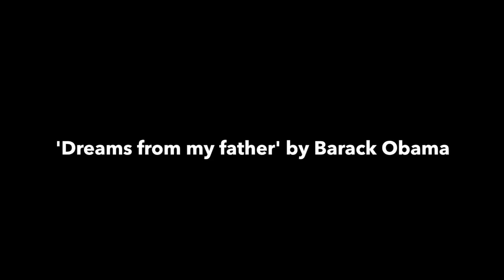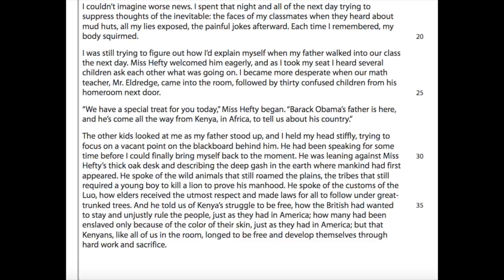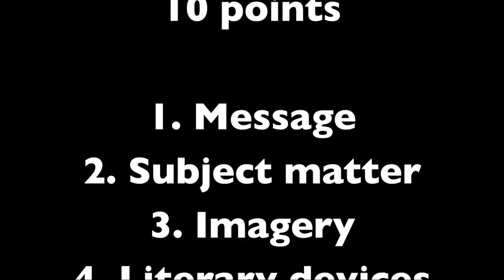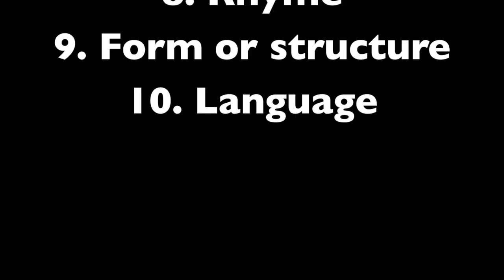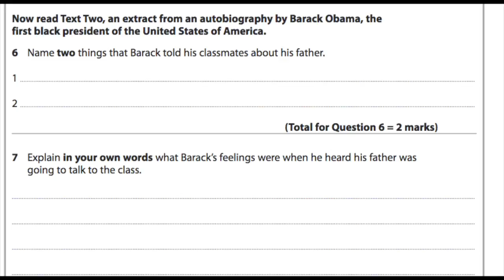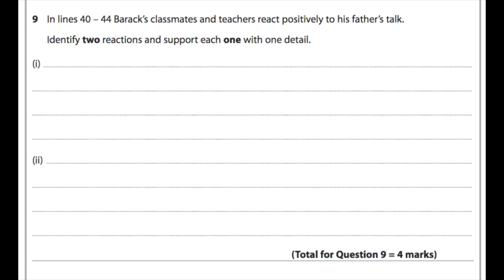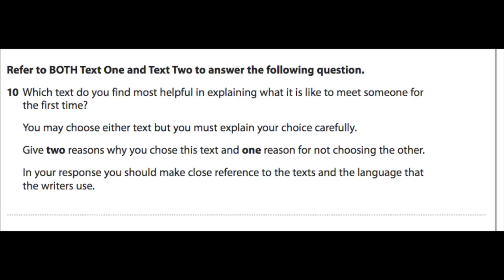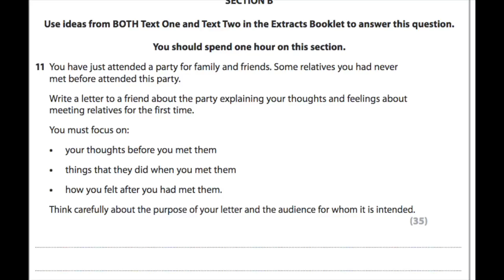Obama's gently written autobiography 'Dreams from my father' - GCSE extract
Obama's Dreams from my father GCSE analysis

This is helpful to practice your exam skills and more importantly to broaden and widen your reading - essential for English language development. Get hold of the book - its worth it !
See the video on Happy Bapetsi from the 'No 1 Detectives Agency'  for the first part of the paper if you fancy doing it - then email it to me and I will mark it.